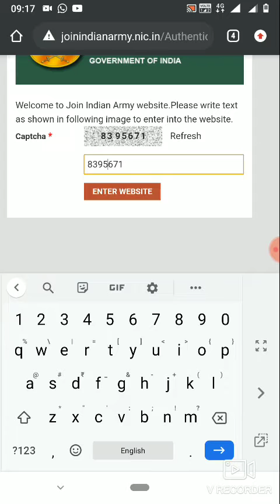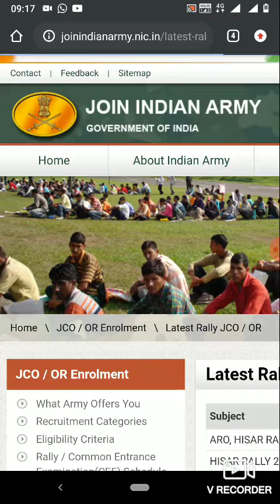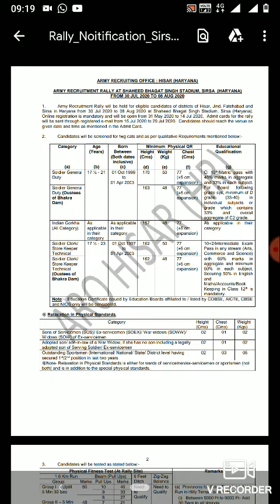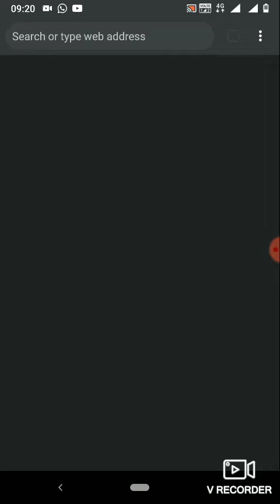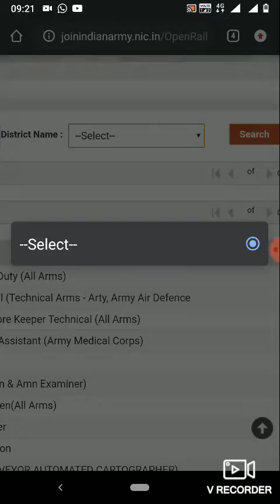How to apply online आर्मी भर्ती रैली 2020: सैनिक पद के लिए 10वीं, 12वीं पास करें अप्लाई Indian Army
आर्मी भर्ती रैली 2020: सैनिक पद के लिए 10वीं, 12वीं पास करें अप्लाई

Indian Army Recruitment Rally 2020: भारतीय सेना हिसार (हरियाणा), पटियाला और चरखी दादरी (हरियाणा) में जुलाई और अगस्त महीनों में जवानों में की भर्ती के लिए रैली आयोजित करने जा रही है। भारतीय सेना में सेवा देने के इच्छुक joinindianarmy.nic.in पर जाकर ऑनलाइन आवेदन कर सकते हैं। उम्मीदवारों को भर्ती ग्राउंड पर सुबह 3 बजे रिपोर्ट करना होगा।
हिसार में आर्मी भर्ती रैली-
हिसार में भर्ती रैली के लिए ऑनलाइन आवेदन की विंडो 14 जुलाई को खुलेगी। यहां हिसार, जींद, फतेहाबाद और सिरसा के उम्मीदवारों क लिए 30 जुलाई 2020 से 8 अगस्त 2020 तक शहीद भगत सिंह स्टेडियम, सिरसा (हरियाणा) में रैली आयोजित होगी। उम्मीदवारों को ई-मेल के जरिए 15 जुलाई से 29 जुलाई तक प्रवेश पत्र भेज दिए जाएंगे।
यहां भारतीय सेना के जवान (जनरल ड्यूटी), जवान क्लर्क, स्टोर कीपर टेक्निकल, जवान क्लर्क/स्टोर कीपर ऑस्टीज ऑफ भाखड़ा डैम के पदों के लिए भर्ती होगी।